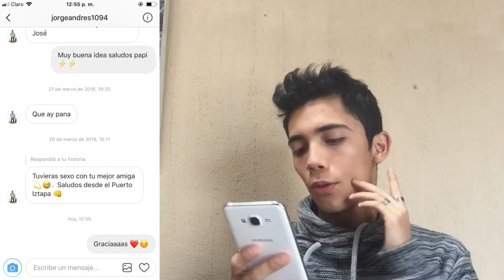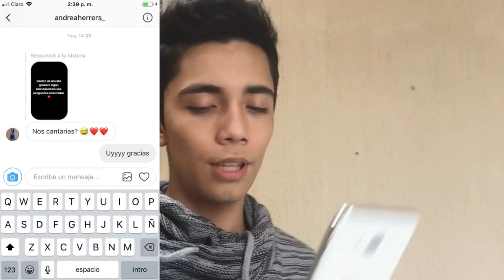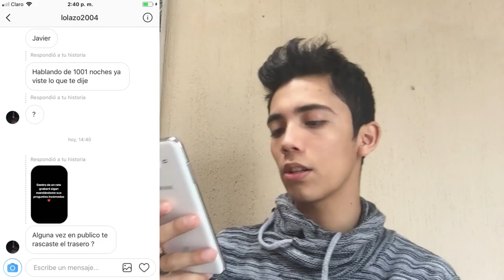"PREGUNTAS INCOMODAS"/ Javier López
Espero te haya gustado mucho el vídeo, si es así recuerda ayudarme con tu like o un comentario, también te invito a que me ayudes suscribiendo te en el botón rojo de aquí abajo, no olvides activar la campanita para que Youtube te informe cuando haya subido un vídeo :D